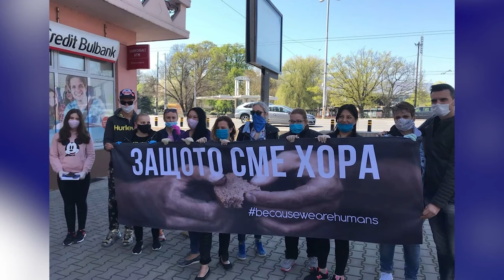Благотворителността като начин на живот - Healthy Morning (Еп. 27)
Направи ли ни пандемията по–добри, колко е нужно, за да си човек и да помагаш?
На тези въпроси ще отговори едно от най-популярните екранни лица, Ники Кънчев.
Само в студиото на Healthy morning, по единствената здравна телевизия у нас, CodeHealth TV ще си говорим за децата на починалите медици на първа линия и колко малко е нужно, за да направиш един миг по-красив.